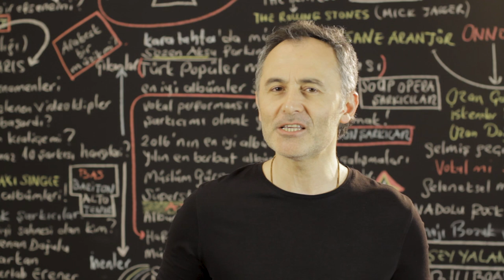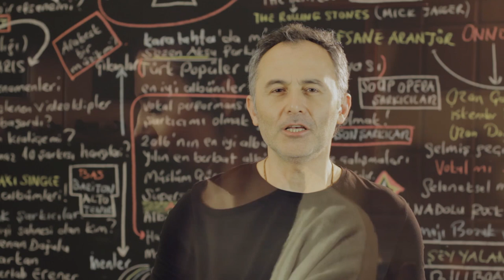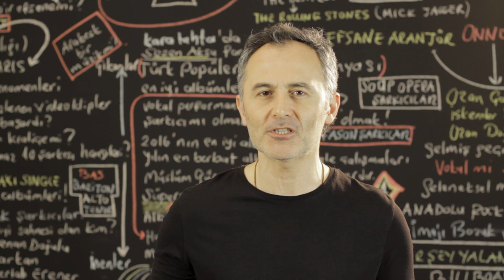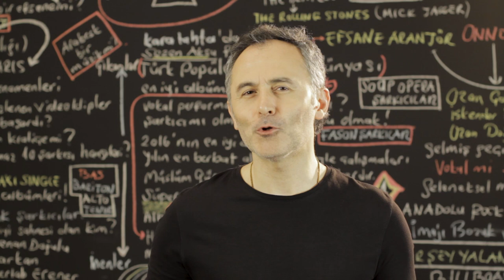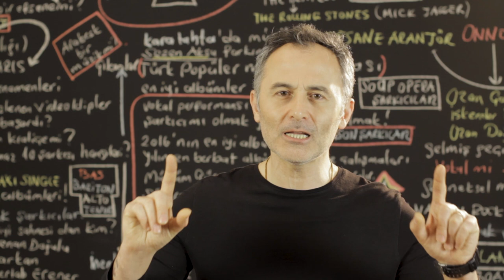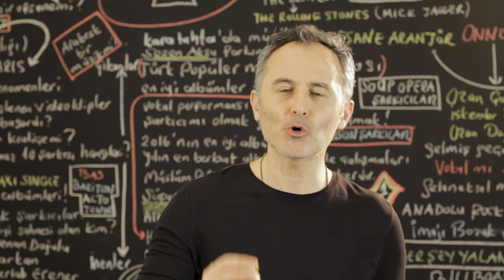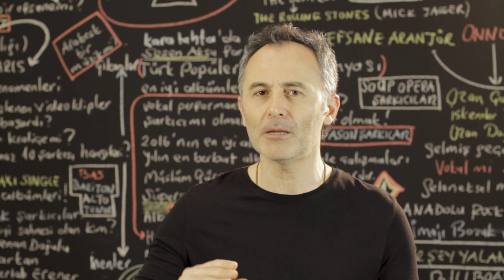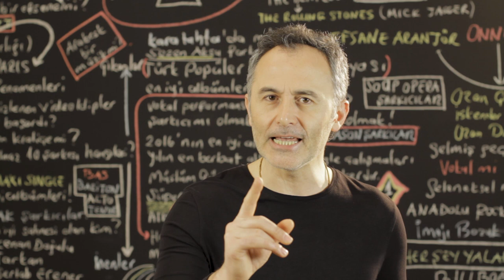En Çok İzlenen Video Klipler Türkiye Top 20 (25 - 31 Ocak 2019)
2019 @ŞAFAK KARAMAN

1 Gülşen - Bir İhtimal Biliyorum
2 Bilal Sonses & Tuğçe Kandemir - İçimdeki Sen
3 Mabel Matiz - Mendilimde Kırmızım Var feat. Sibel Gürsoy
4 Bora Duran - Sana Doğru
5 Burak King - Var Git
6 Rafet El Roman feat. Derya - Unuturum Elbet
7 Çağla - Saz mı Caz mı?
8 Manuş Baba - Bu Havada Gidilmez
9 Simge - Öpücem
10 Velet - Çatla
11 Şahin Kendirci - Adana'ya Gel Gidek
12 Merve Özbey - Hani Bİzim Sevdamız
13 Oğuzhan Koç - Sükut-u Hayal
14 Summer Cem ` TMM TMM `
15 Mehmet Erdem - Ağlayamam
16 Tuğçe Kandemir - Yanlış
17 Canbay & Wolker - Elbet Bir Gün
18 Emrah Karaduman feat Aleyna Tilki - Dipsiz Kuyum
19 Mustafa Sandal - Gel Bana
20 Hande Ünsal - Seni Sever miydim